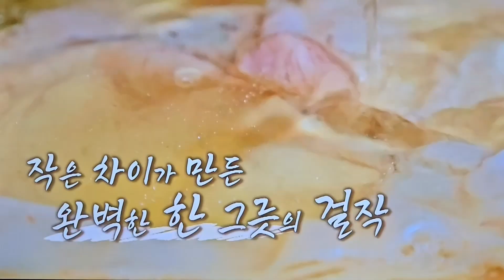명물 청곰탕 맛있게